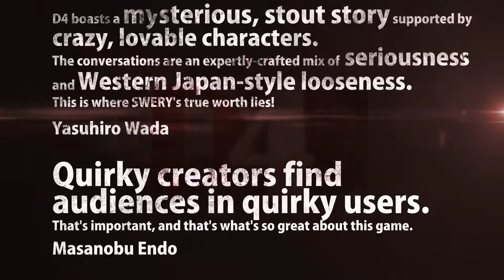D4: Dark Dreams Don't Die / Xbox One - SWERY Video Interview Vol.4 - English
This is an official video interview featuring SWERY, the director of D4: Dark Dreams Don't Die, a mystery adventure game that can be controlled using gestures with the Xbox One Kinect sensor. In this video, he'll talk about the game's unique writing, design, and atmosphere, as well as some of its untold mysteries...

Xbox One の Kinect （キネクト）センサーによるジェスチャー操作に対応したミステリーアドベンチャーゲーム 「 D4: Dark Dreams Don't Die 」 の ディレクター 「 SWERY 」 の公式独占インタビュー映像です。
独特なシナリオライティング、ゲームデザイン、世界感設定などD4の謎？が判明します。